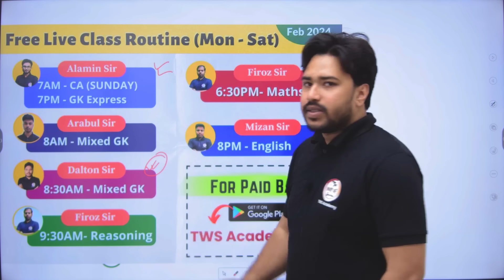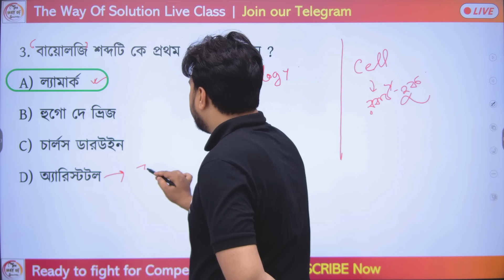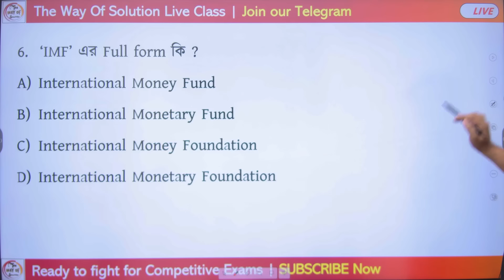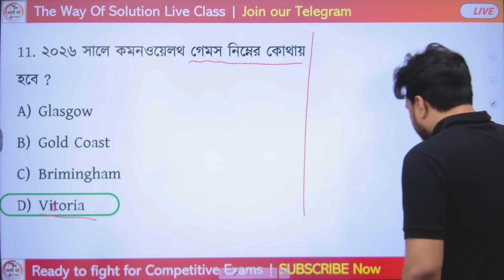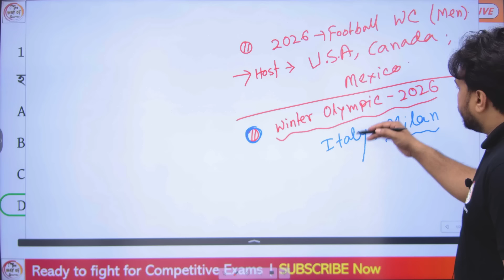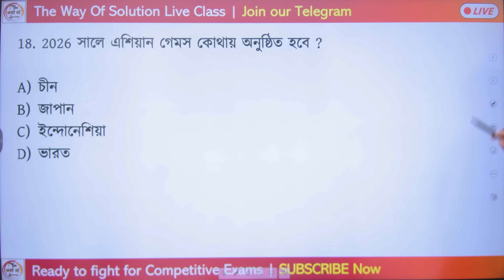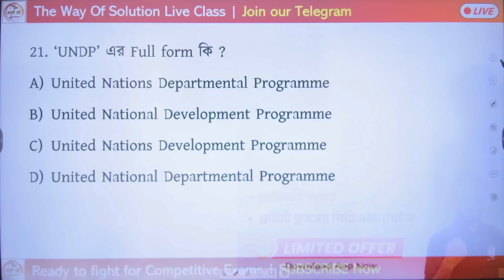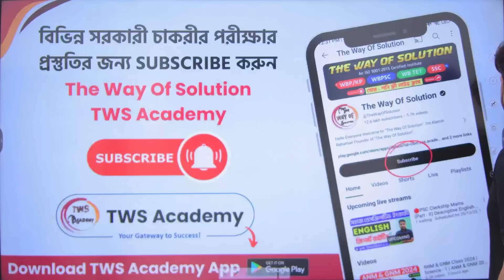🔴GK Practice Class - 34 | জিকে ক্লাস | WBP/KP Constable/Food SI/Clerkship/Miscellaneous GK/GS Class🔥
WBP & KP Constable/ Lady Constable 2024 Class | WBPSC Food SI General Studies in Bengali | Lady Constable Main Exam 2024 | Dalton Sir GK Express 2024 | WBP Static GK Class | The Way Of Solution | WBP Live Class | Bengali GK/Current Affairs in Bengali